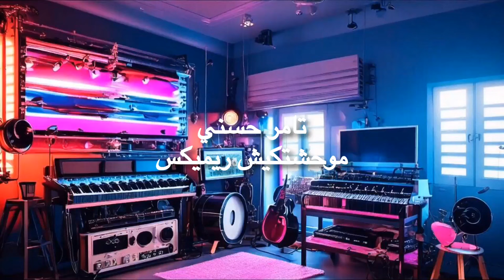موحشتكيش تامر حسني ريميكس /tamer hosny remix